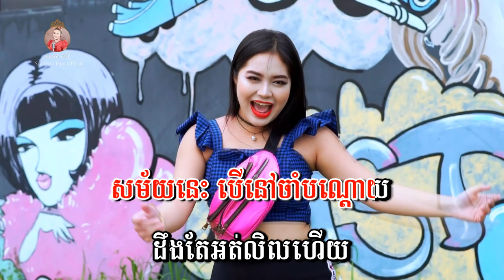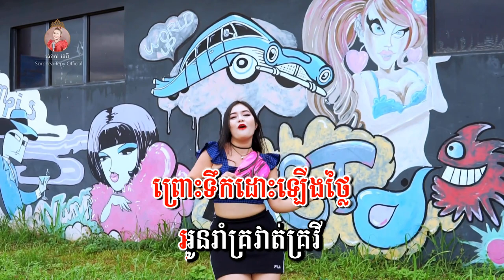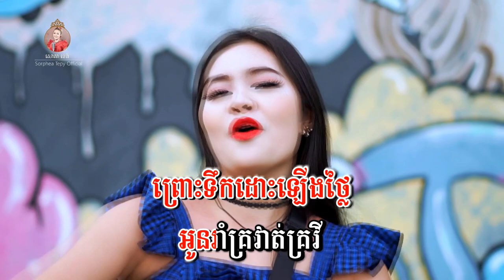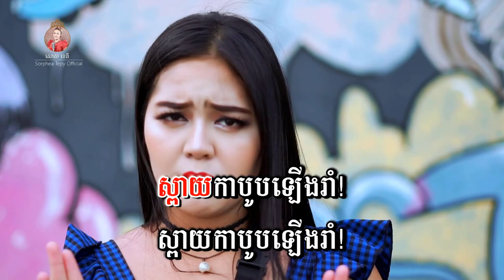ស្ពាយកាបូបលើងរាំ - ភ្លេងសុទ្ទ - សោភាទេពី | Speay kabob leng rom - Sorphea tepy | Video Karaoke